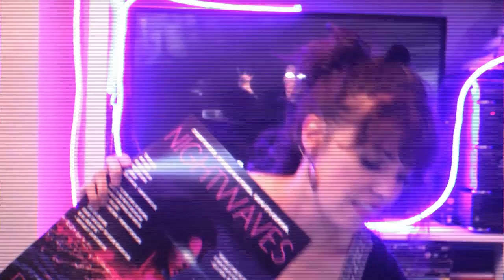Night Waves: Roxi Drive book promo.